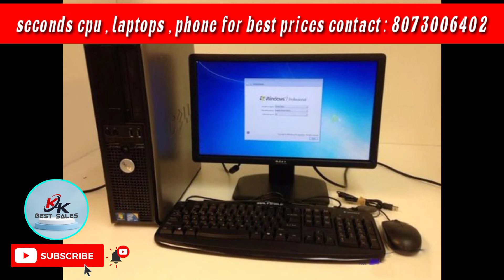Seconds cpu laptops phone for sale in Bangalore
seconds CPU laptops phones for sale in bnagalore